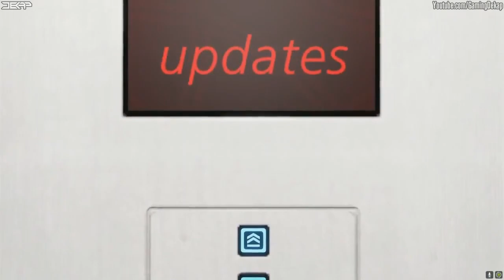Mirrors Edge Gameplay Walkthrough Part 1: Bad Parkour Let's Play Playthrough PC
Mirrors Edge Walkthrough Part 28 Gameplay Let's Play . Mirrors Edge walkthrough. Review will be at the ending of this game.

Mirrors Edge Walkthrough Part 1
Mirrors Edge Walkthrough Part 1 commentary
Mirrors Edge Walkthrough Part 1, today
Mirrors Edge Mirrors Edge Walkthrough Part 1, this week